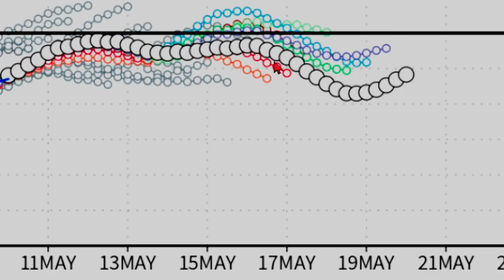Severe Weather Forecast & Arctic Blast Update! - The WeatherMan Plus Weather Channel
Weather Alerts & watches 00:00
Arctic Blast Update 02:51
2nd Arctic Blast 04:56
Cold Temperatures outlook 05:28
Snowfall totals 07:55
Tornado watches today & tomorrow 09:19
Rainfall totals 11:57